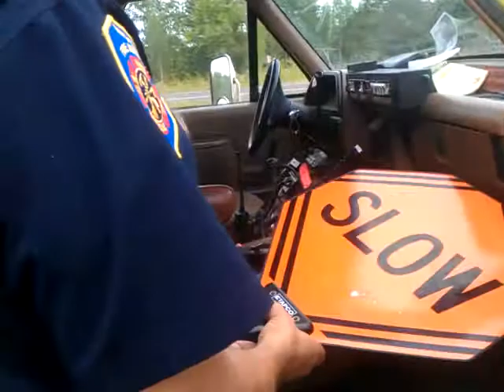Sweet P in Dada's Fire Trucks - 9/18/11